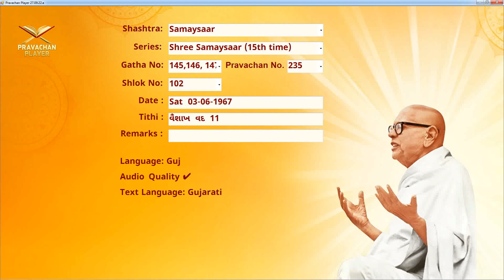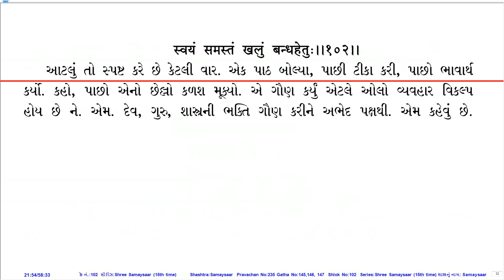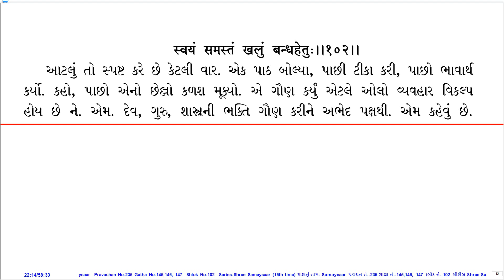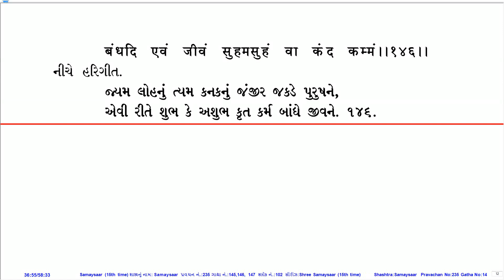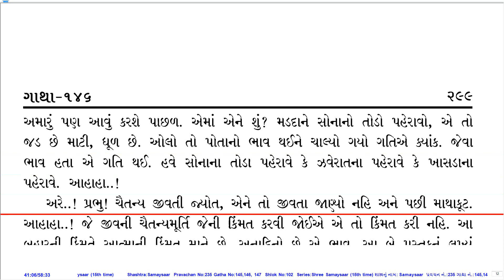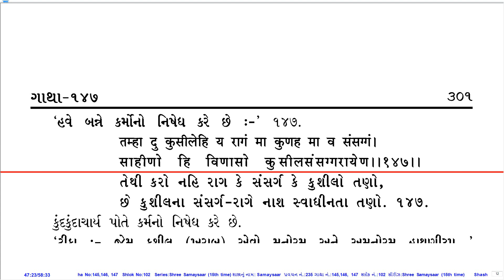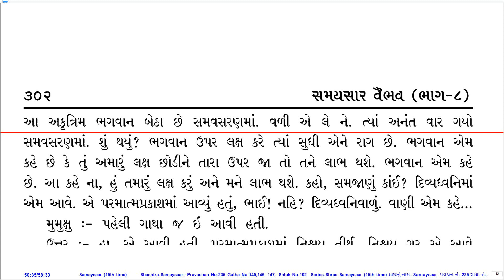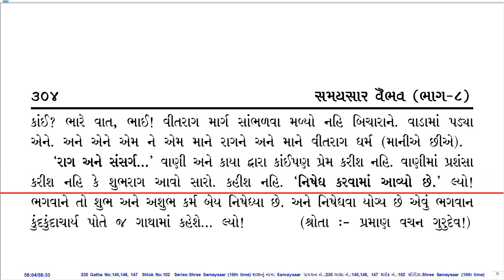Prav. No. 235 on Sh. Samaysaar (15th Time Series) by Pu. KahanGurudevshree With Gujarati PDF.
Pravachan Details:
Prav. No.: 235
Shastra (Series): Sh. Samaysaar (15th Time Series)
Gatha No.: 145,146, 147
Shloka No.: 102
Lang.: Guj.
Day, Date: Sat, 03-Jun-67
Tithi: Vaishakh Vad 11
Quality: Good
PDF Lang.: Guj.